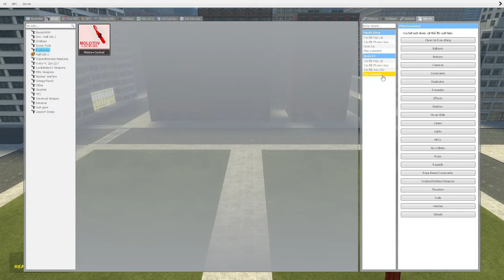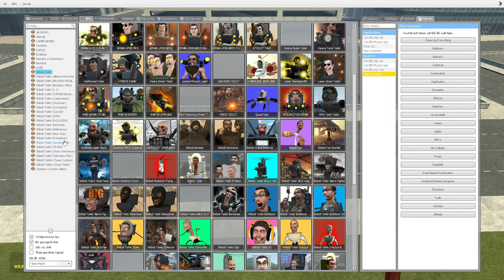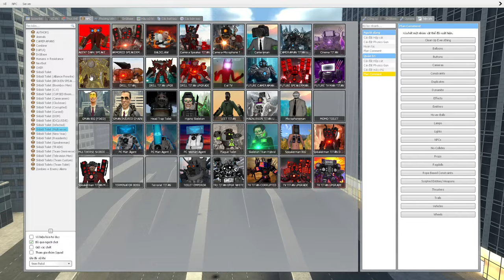skibidi toilet multiverse 85